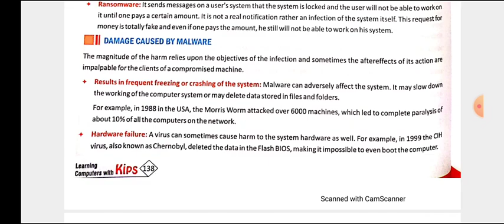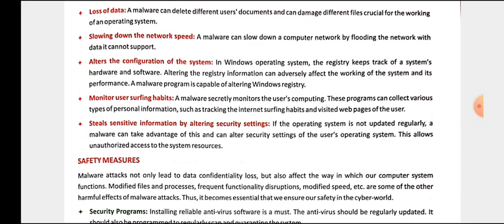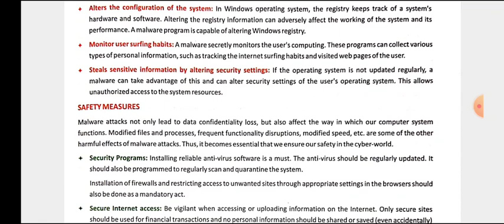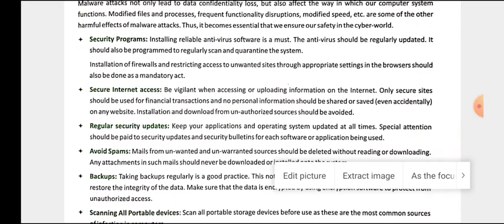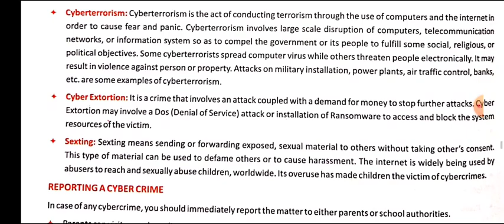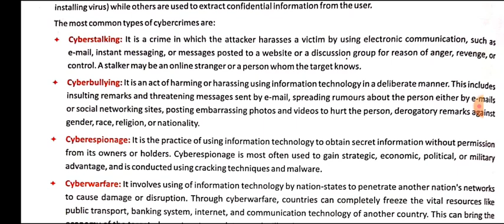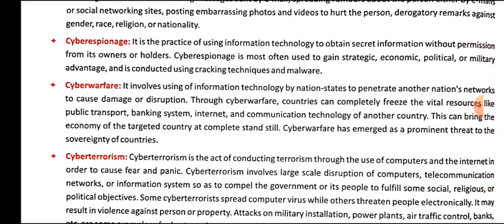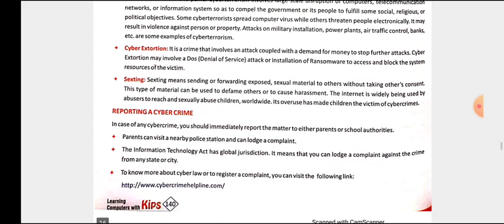Damage caused by Malware, safety measures and cyber crime by Dr Surya Pratap Singh